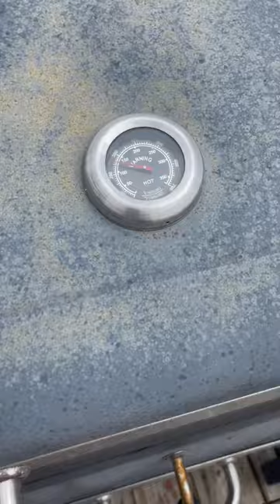Ob das was wird? 😱 Lecker Rippchen im Grill Barbecue 🍖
Das erste mal Rippchen im Grill gemacht. Waren lecker 😋. Jetzt werde ich noch mehr probieren und auch mal das smoken probieren.
Wer kennt sich damit aus? Und kann mir Tipps geben?